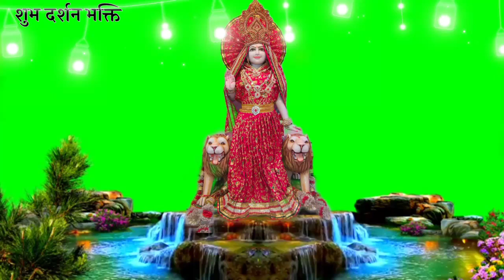Supne mai birmati .Singer :- Shyam taloda.9416094201... kanya shakti new bhajan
___________Subh Darsan Bhakti_____________

kanya shakti ka new bhajan । Singer :- syam taloda l kanya shakti .Special Bhajan 2022

Full Song Release

AUDIO CREDITS:
Song: mahima birmati kanya ki
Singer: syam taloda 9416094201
Lyrics: syam taloda
Music Design: Amit Kalwan
Location:- Goli Dhaam kanya Shakti
(Sant Satbir Goli)
(Sumit Mehra)

VIDEO CREDITS:
Featuring: Amit Kalwan
Edit: Aj Editor : Bittu Prajapati
Director: Amit Kalwan
Poster Design: Bittu Prajapati
Special Thanks To: Bittu Prajapati & All Team.

Jagran Parti Ke Lye Bhi Hme Samprk Kre 👆👆